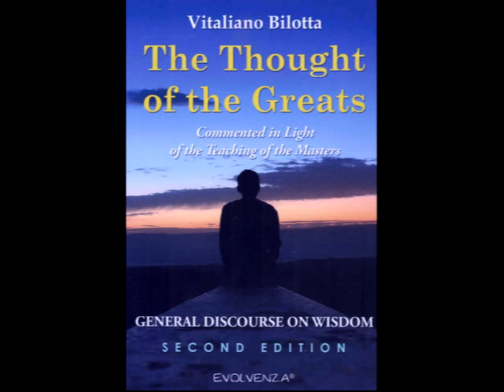Evolvenza C'era sempre Adriana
Cit./ Dans la Réalité rien ne bouge: l'individu découvre des états de conscience de plus en plus larges, qui existent déjà dans l'Éternel présent.